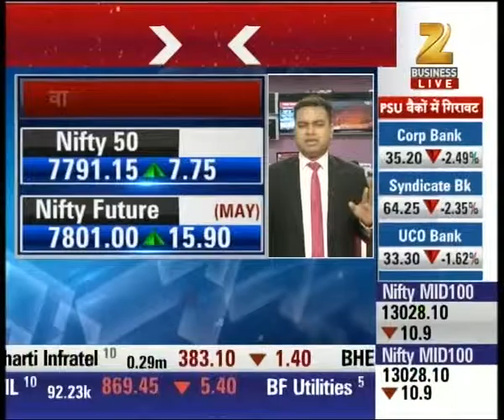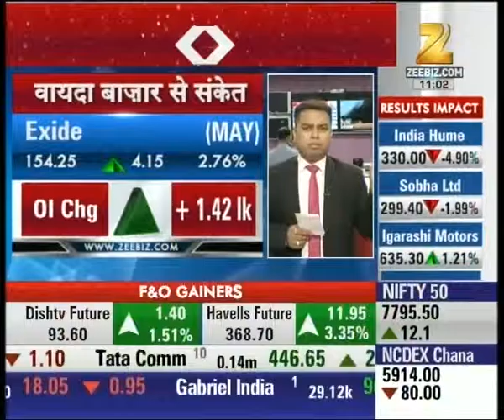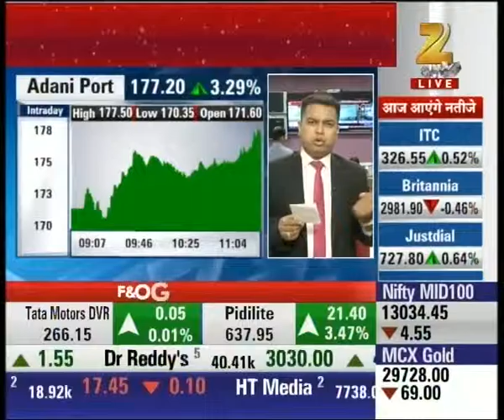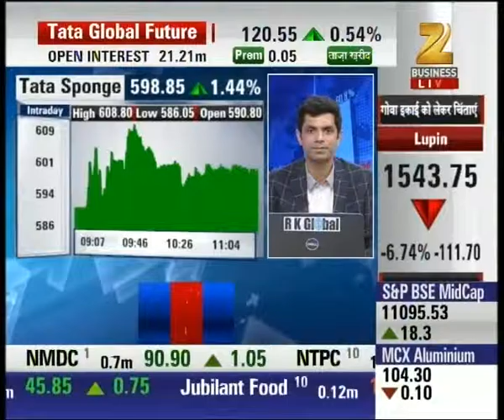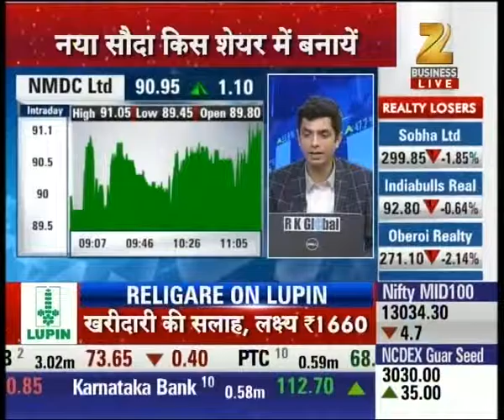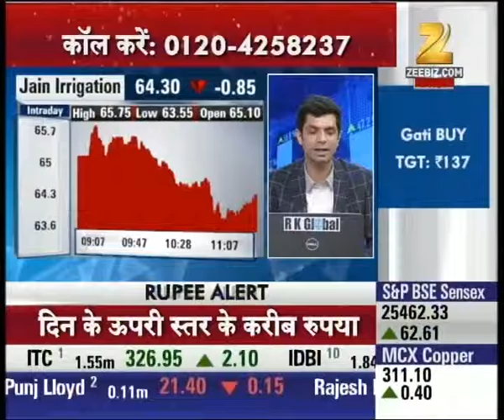Market's action for today : Aapka Bazaar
Watch market's action for today. To get all the updates of share market watch our special segment Aapka Bazaar.